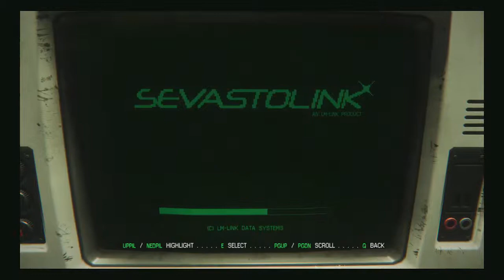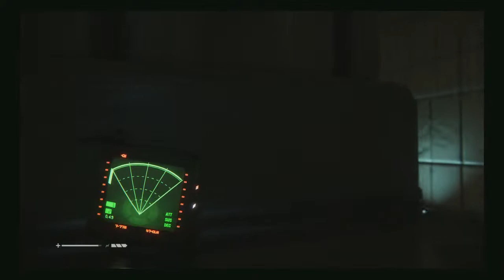Alien Isolation - Del 14 (Svenska)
Gameplay av Alien Isolation om det nu skulle behöva nämnas :p